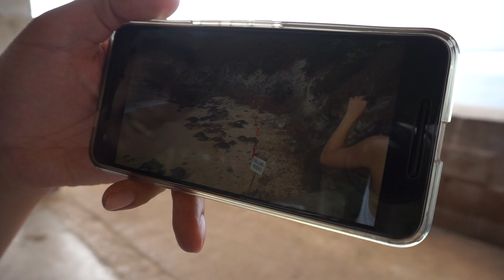40+ TURTLES & THE BEST SHRIMP | MAUI VLOG DAY 4 | October 20, 2017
Saw the most turtles I have ever seen in my life and found the best shrimp truck I've tasted so far on our last day in Maui. Up next - Oahu!

CAMERA:
// Sony A6000

// Ehrling - No Worries (Feat. Timon & Pumba)
// Deep Chills - Lighthearted
// Blackstreet - No Diggity (Basé Remix)